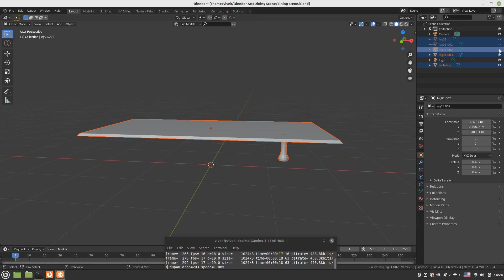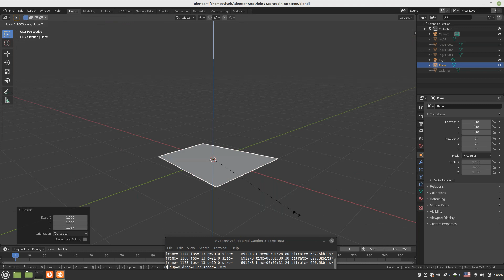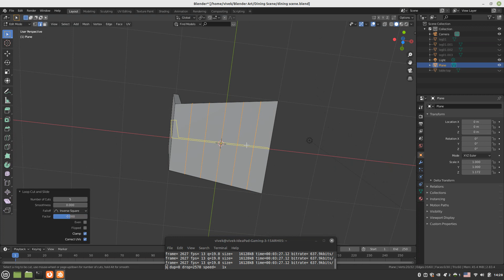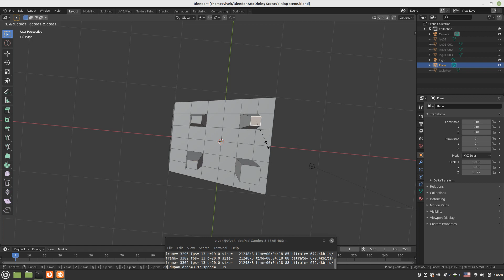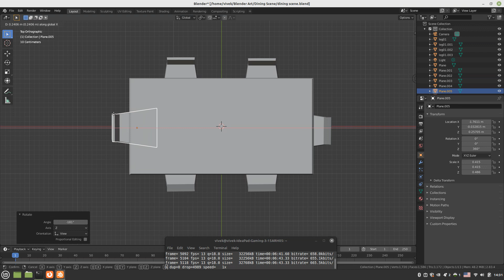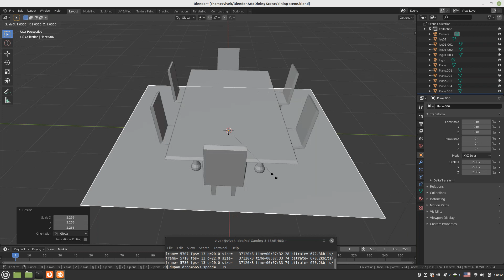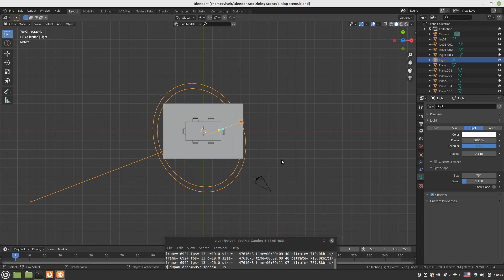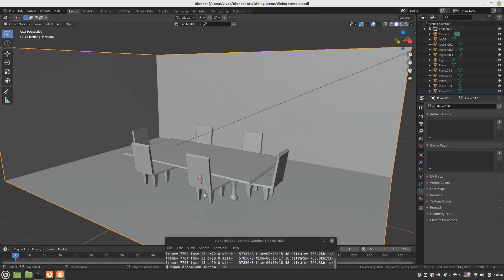DINING TABLE SCENE PART 2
WE CONTINUE TO MODEL THE CHAIRS AND SIDE WALLS OF THE ROOM AND TEST RENDER THE SCENE